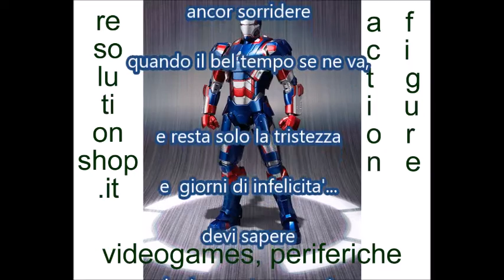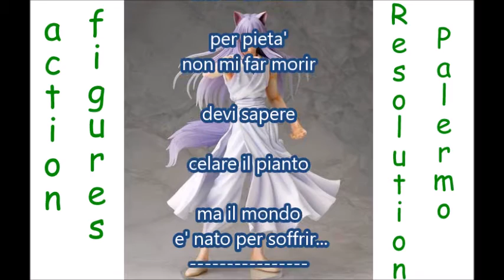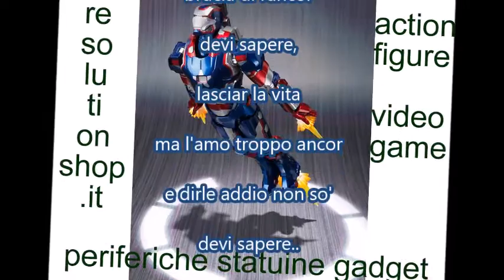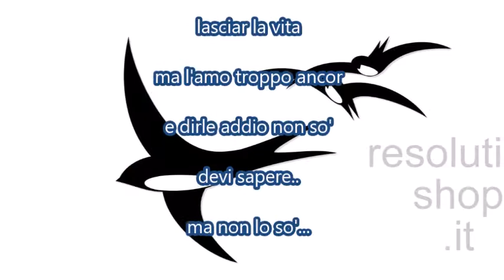Devi sapere (Aznavour, Gino Paoli)karaoke strumentale